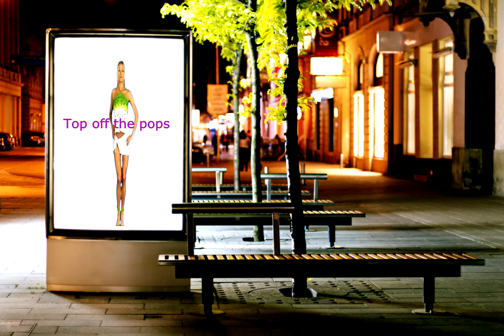+хромакей АФИША ++ 1